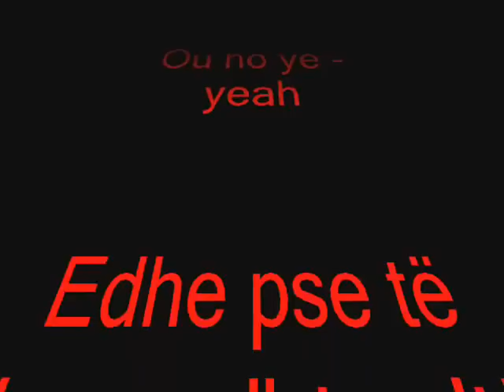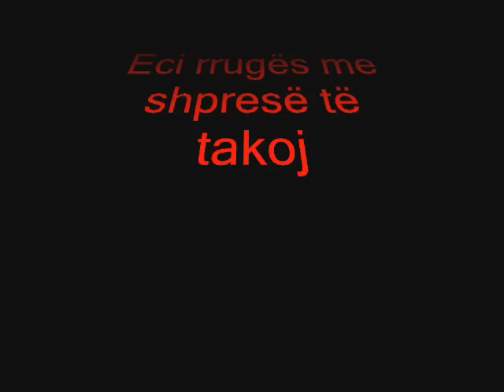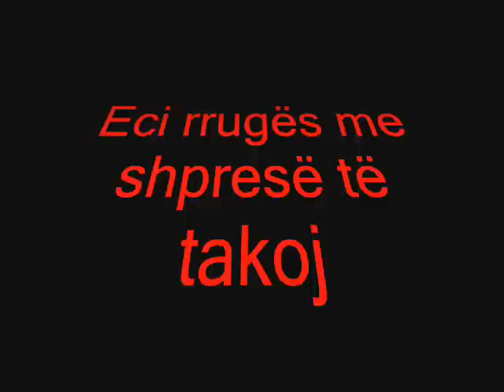Gllogja By: KiNg SnAkE - Gona & Lingo Te kerkoj